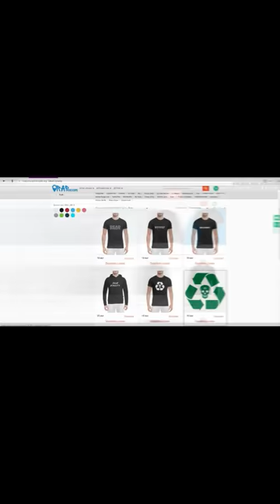Грязный Рамирес о извинениях и драке после Versus Энди Картрайт (26.2.2018)